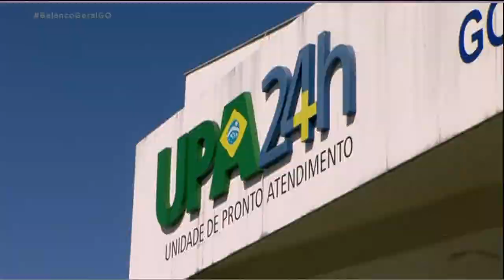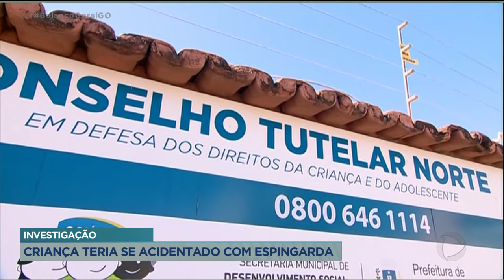INVESTIGAÇÃO - CRIANÇA TERIA SE ACIDENTADO COM ESPINGARDA.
A DELEGACIA DE PROTEÇÃO A CRIANÇA E AO ADOLESCENTE INVESTIGA O CASO DE UMA CRIANÇA DE SETE ANOS QUE FOI ATINGIDA POR ESTILHAÇOS DE UMA ARMA DE FOGO. A MENINA FOI SOCORRIDA, LEVADA PARA A UPA PEDIÁTRICA DE ANÁPOLIS, MAS JÁ RECEBEU ALTA.